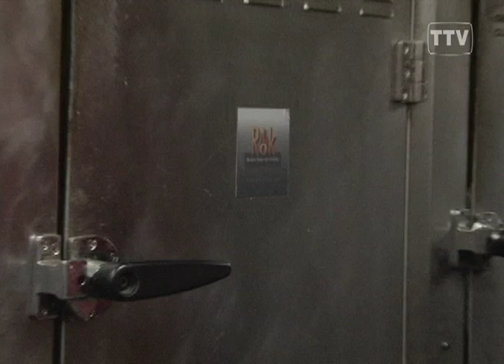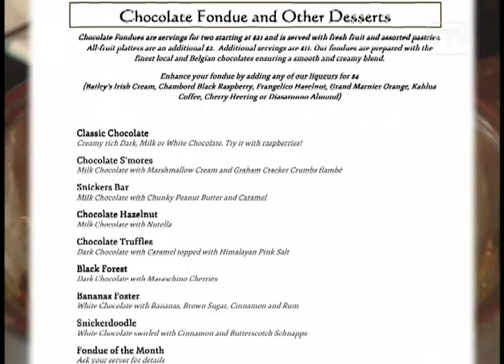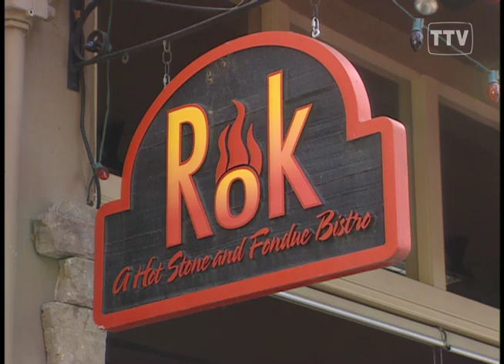Hello Restaurant 277 - Rok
Restaurant: Rok
Air Date:   12/07/2014